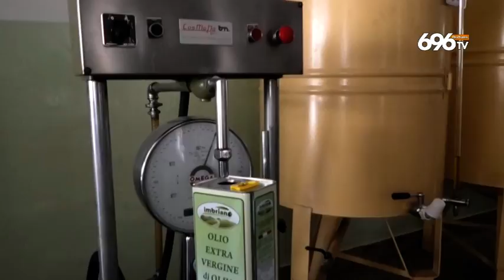0Agricoltura, la ripartenza nelle aree interne